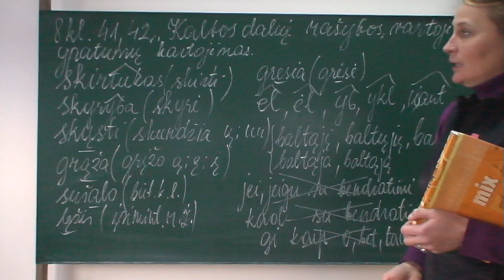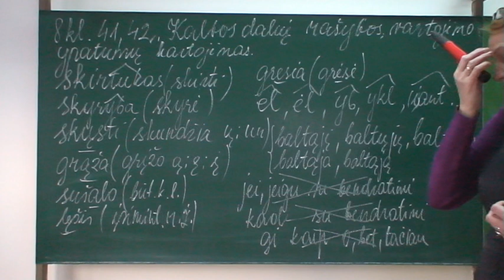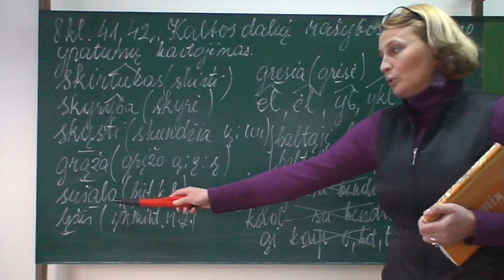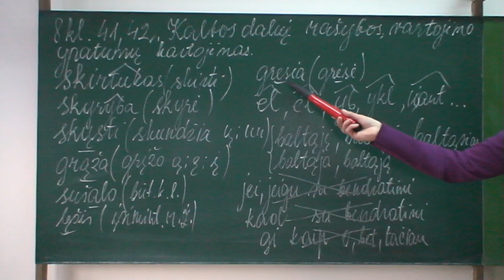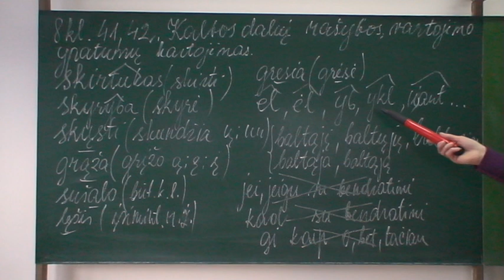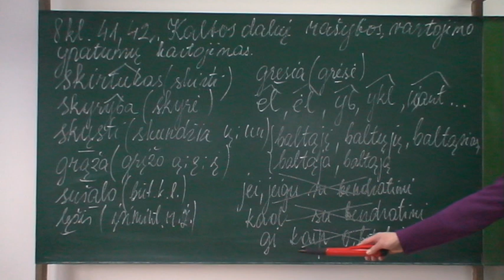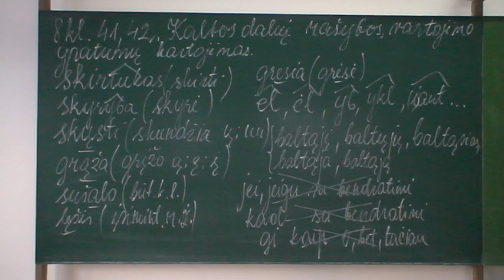41, 42 Kalbos dalių rašybos, vartojimo ypatumų kartojimas